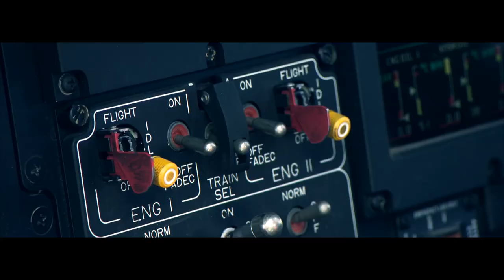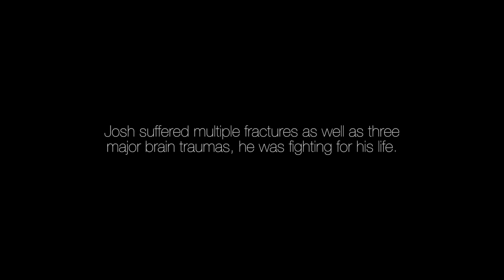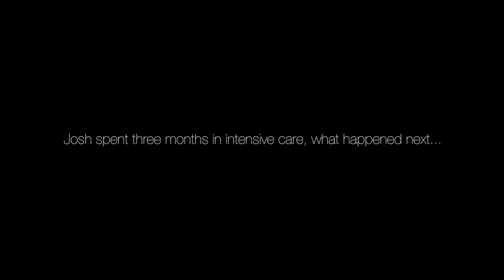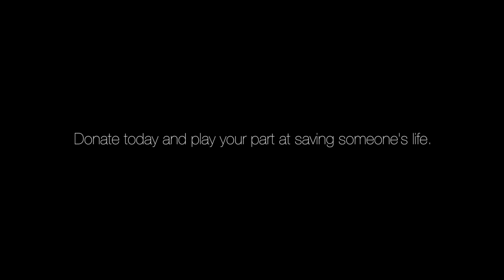Midlands Air Ambulance - Josh's Story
The use of video content is one of the most effective ways for charities to raise awareness, gain support, increase donations, share case studies, campaign for causes, recruit volunteers and ultimately demonstrate the impact on the cause they are working for.

Every single charity relies on public support and need to find innovative ways to reach supporters, potential donors and volunteers.

TINKER TAYLOR love working with charities and we are highly experienced in working with the third sector, having created many video campaigns for all sorts of charities large and small.

Charity campaigns range from short animations with characters and narrative explaining your services, short drama-based films focusing on raising awareness of the situations you deal with, or moving documentary styled adverts demonstrating how your charity is making a real difference to people’s lives.

Video content makes a huge difference on your charity

We’re great listeners, and we take time to discuss your needs so that we understand your charity and its goals. We work with any existing ideas that you may have and use our creative team to come up with a compelling and emotive treatment, liaising with you to select candidates for interviews or sourcing actors for a drama-based piece.

Our talented directors and cinematographers create and capture a sensitive picture that reflects precisely what you do. Our artistic editors cut together scenes aimed at creating an emotional response from your audience, selecting appropriate music and adding suitable voice overs where required.

Creating vision

We know that results are highly important and our videos will raise awareness, change perceptions and ultimately boost your fundraising efforts.

Marketing and distribution

Once your video has been produced, we offer assistance in getting your video seen. We work with our strategic partners, all experts in their field, who will deliver excellent results. They understand your target audience, know how to access them, work with you to meet your objective and ensure that delivery on your objective is met.

Your charity could really benefit from video content and we would love to help you to make a difference.

If your charity makes a difference to people’s lives or aims to put an end to suffering then a video campaign will really help to get your audience to feel for what you do.